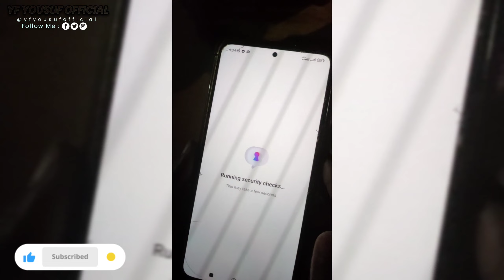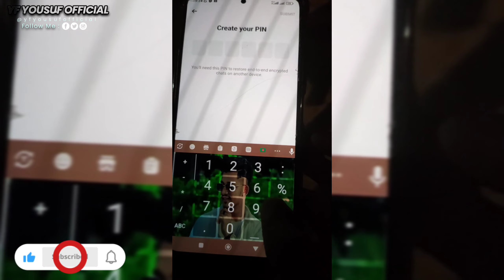Messenger Pin Setup | Messenger required setup | Facebook messenger new update bangla tutorial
Messenger Pin Setup | Messenger required setup | Facebook messenger new update

আসসালামুয়ালাইকুম,
আজকের এই ভিডিওতে আমি দেখিয়েছি ম্যাসেঞ্জার এর নতুন পিন সেটআপ কিভাবে করবেন। ম্যাসেঞ্জার এর এই নতুন আপডেট টি সবারই সম্পূর্ণ করতে হবে। আর না হলে আপনি মেসেঞ্জার ব্যবহার করতে পারবেন না। তাই আশা করছি ভিডিওটি আপনাদের উপকারে আসবে।

👍 ভিডিওটি ভালো লাগলে অবশ্যই লাইক, কমেন্ট ও শেয়ার করবেন।